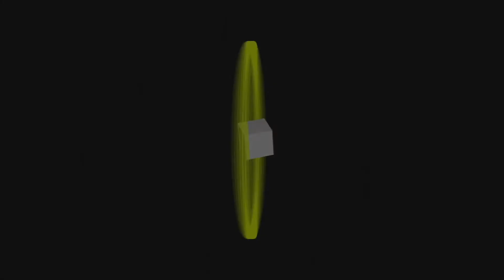Les gestes métier - Plâtrier plaquiste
Découvrez les gestes métiers de nos apprentis lors de l’épreuve en plâtrerie et construction sèche à l’occasion des Worldskills qui s’est déroulée le 30 juin au BTP CFA Puy-de-Dôme.

Vous aussi, trouvez la formation faite pour vous sur notre et devenez l’apprenti de demain !